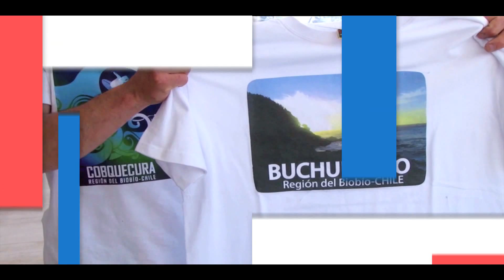FOSIS 11 MAYO HD